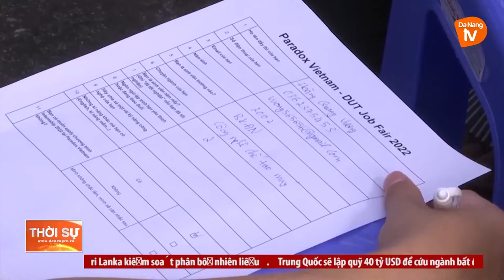RÚT NGẮN KHOẢNG CÁCH TỪ GIẢNG ĐƯỜNG TỚI DOANH NGHIỆP